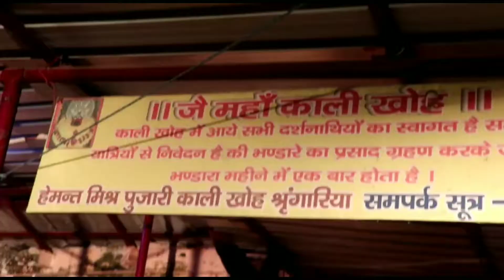दुल्हा बिकता है प्री क्लाइमैक्स सीन शूटिंग | Flim StarCast Special Intro